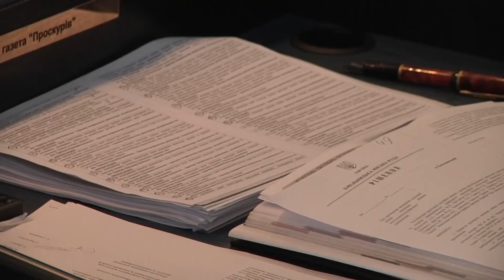Сесія міської ради.